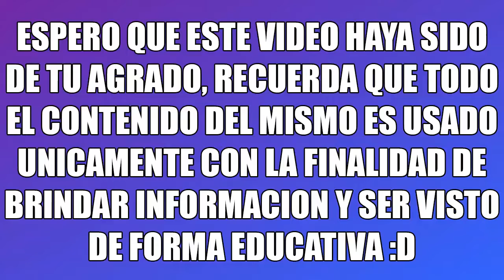LANZARAN primer AUTO con PILOTO AUTOMATICO (NOTICIA)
En este video les traigo la noticia del primer auto que se lanzara con piloto automatico, no es totalmente automatico pero es un gran avance para un futuro más tecnologico y reinado por las maquinas, espero les guste el video.